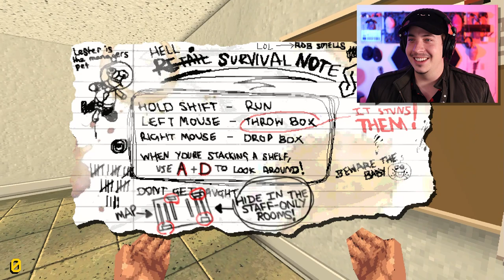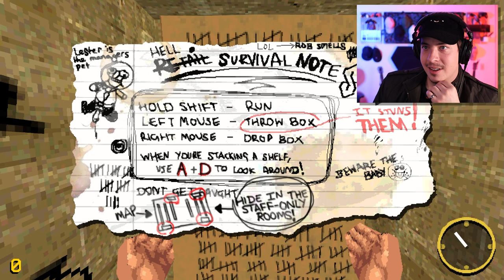BLACK FRIDAY SHOPPING IS GETTING INSANE!! | Night of the Consumers